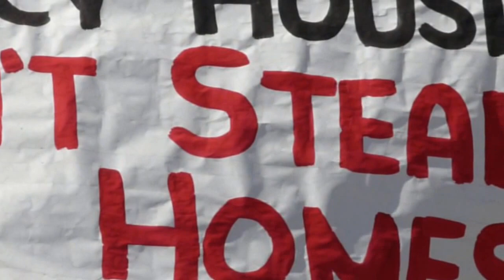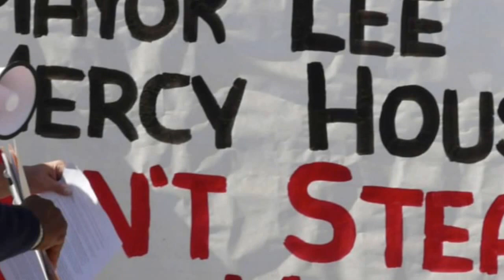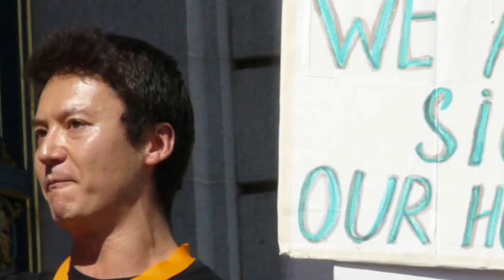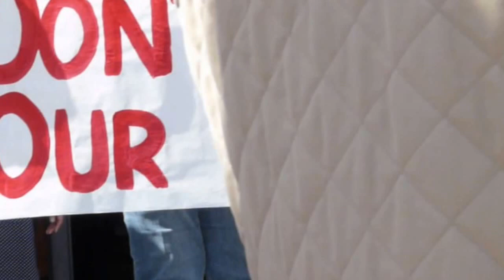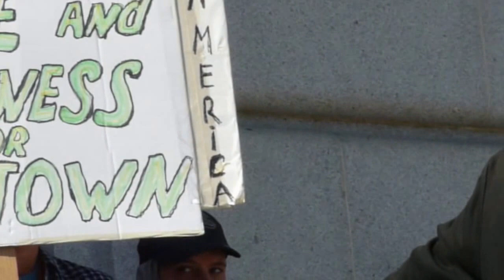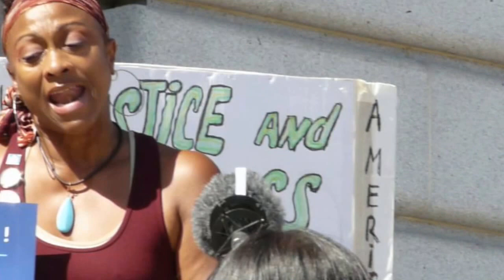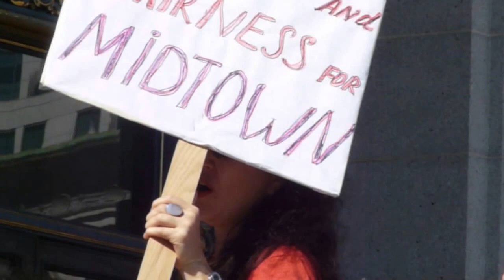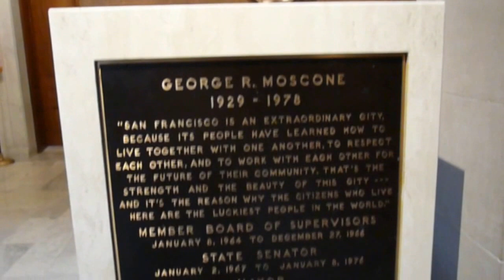Mayor Lee! Save Midtown Park Apartments! 2015-10-06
Residents of the Midtown Park Apartments and members of the community rally in front of San Francisco City Hall to call attention to their dilemma. The residents had their houses seized by eminent domain and were promised equity ownership in Midtown. Having paid off city mortgages, they now face displacement due to an unprecedented rent hike. All this after being under rent control protection for decades. The protesters went to Mayor Ed Lee's office, and refused to leave until a representative heard their demands.